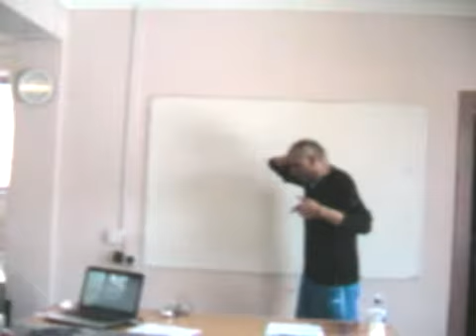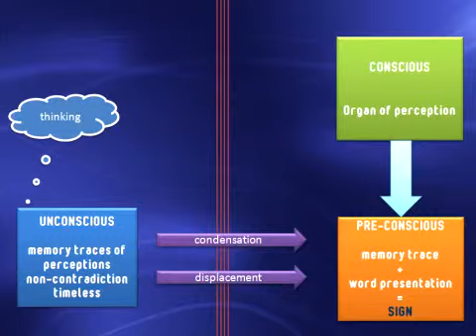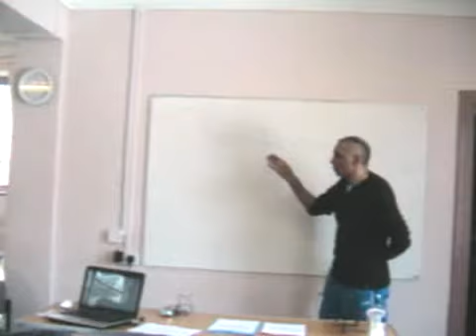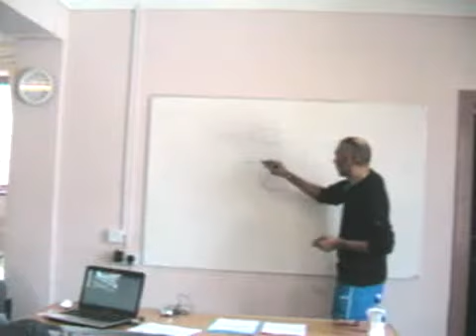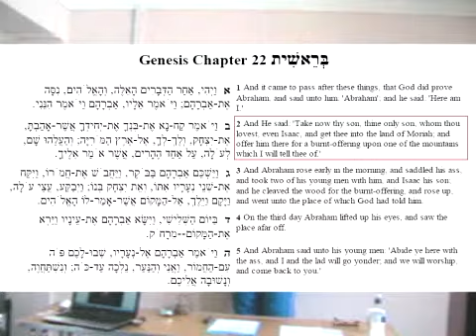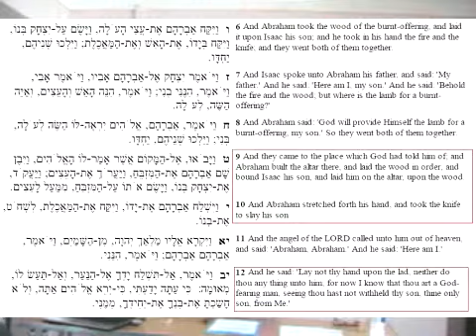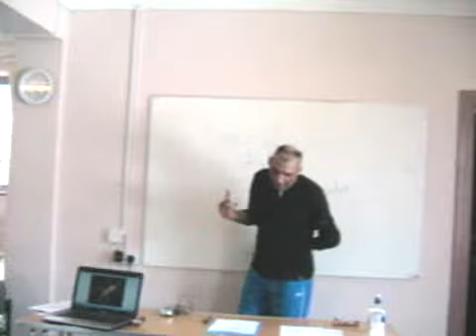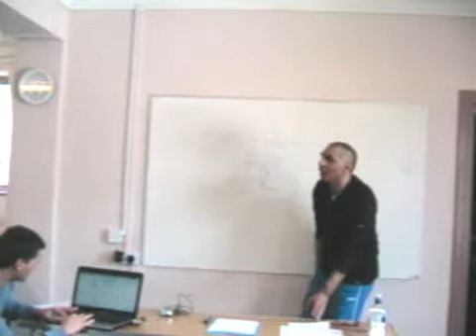music and totemism-part 1/3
part 1 of a seminar on music from a freudian/lacanian perspective.